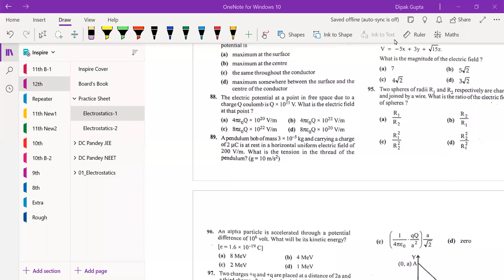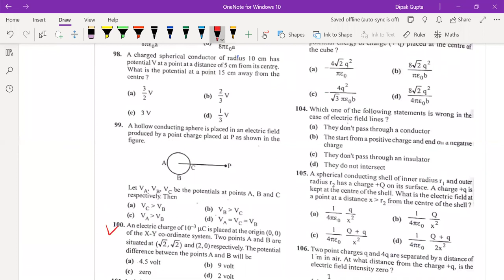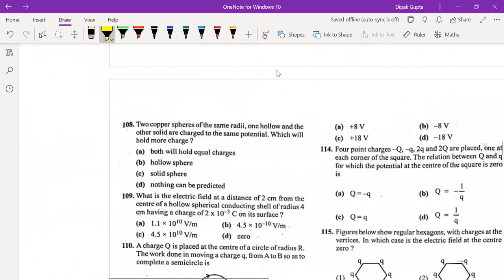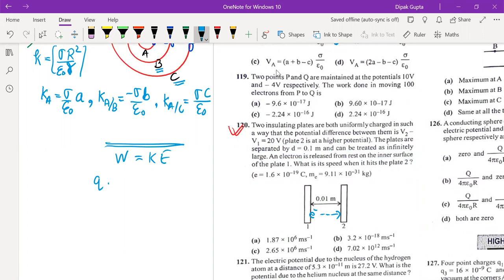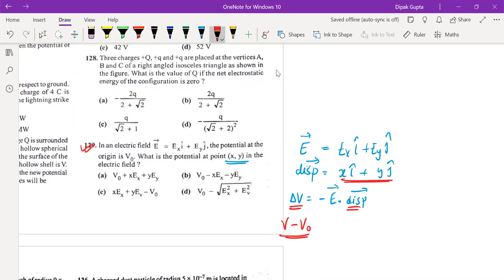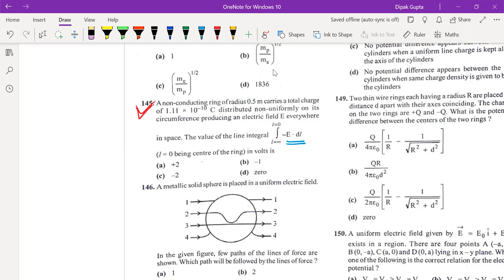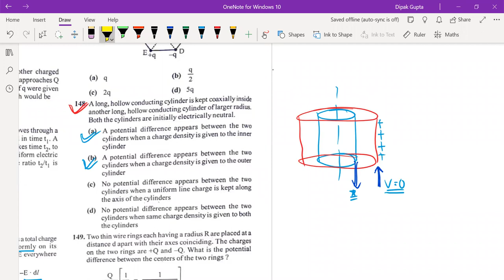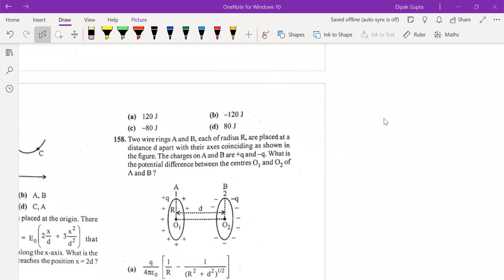Physics - 12th 2021-22, Chapter - 1 ( Electrostatics Sheet Discussion - 2 ) [ Q91 to Q150 ]